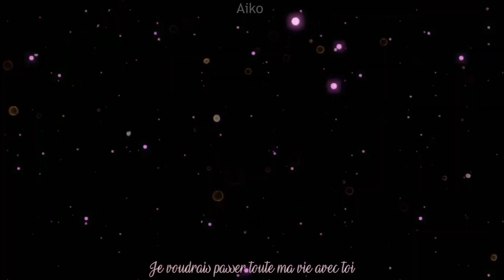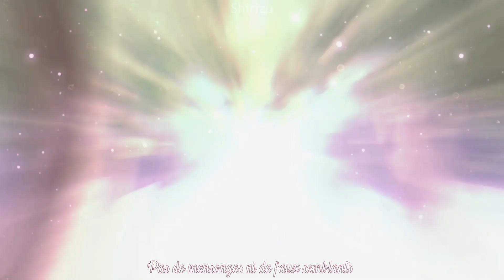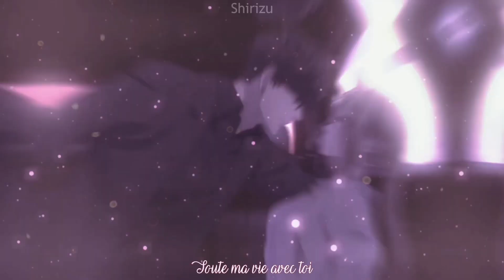AMV - ✧ Let's Do It Again ॥ French Version by Sara'h ✧ Lyrics { HD }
Hi!
Here is a new nightcore I hope you like it.

Collaboration with : @Natsuriikanroji

Music (s): Let's Do It Again
Artist (s):  @j.boogmusic
Cover by : @SarahOfficiel

Anime(s) / Character(s) : Nisekoi, Shigatsu wa Kimi no Uso, Tada-kun wa Koi wo Shinai, Kimi ni Todoke, Masasume-kun no Revenge, Ao Haru Ride, A Day Before Us, Kaguya-sama wa Kokurasetai, Horimiya, Omoi Omoware Furi Furare, Hyouka, Sono Bisque Doll wa Koi wo Suru, Tenki no Ko, Kawaii Dake Janai Shikimori-san, Kimi no Na wa, Magic-Kyun! Renaissance, Watashi no Shiawase na Kekkon, Darling in The Franxx, Ojou to Banken-kun, Yubisaki to Renren, Uchiage Hanabi shita kara Miru ka ? Yoko kara Miru ka ?

I answer everyone !

The video will be deleted as soon as possible

"Nightcore" is a style of electronic editing that involves speeding up the tempo of already existing music. ... The result is an increase in the pitch of the music, especially noticeable in vocals, which characterizes this genre.